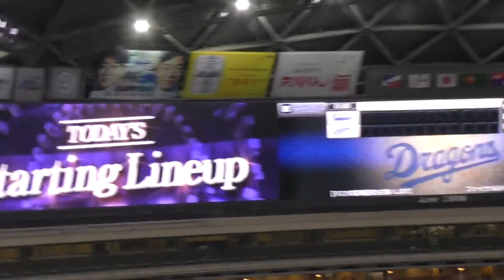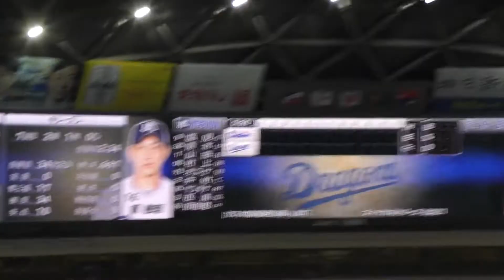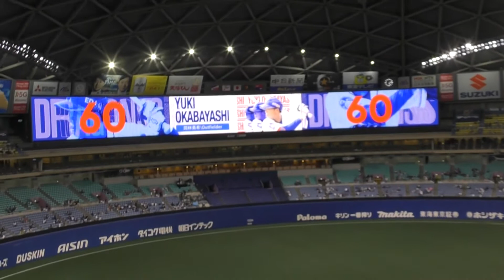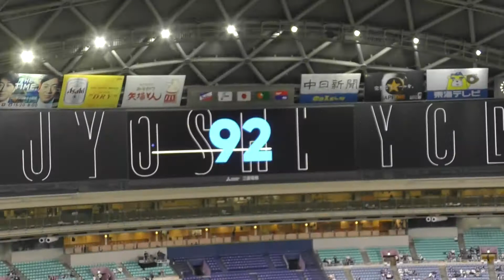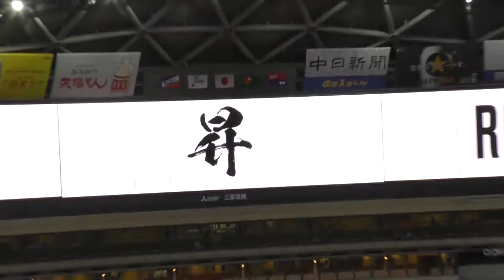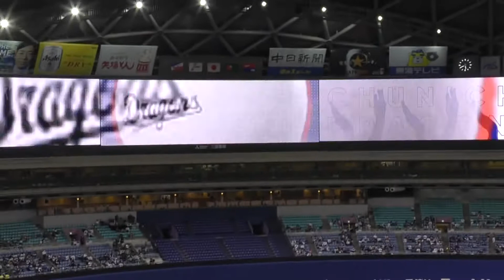2021シーズンバンテリンドーム最終戦 スタメン発表 2021年10月14日(木) 中日 - ヤクルト 24回戦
1 (中) 9 塩見
2 (左) 23 青木
3 (二) 1 山田
4 (三) 55 村上
5 (一) 13 オスナ
6 (捕) 2 中村
7 (右) 25 サンタナ
8 (遊) 3 西浦

9 (投) 16 原

1 (遊) 1 京田
2 (右) 60 岡林
3 (中) 8 大島
4 (一) 66 ビシエド
5 (三) 3 高橋周
6 (左) 49 伊藤
7 (捕) 68 桂
8 (二) 0 高松
9 (投) 41 勝野 スタメン発表　startinglineup Starters スターティングメンバ―